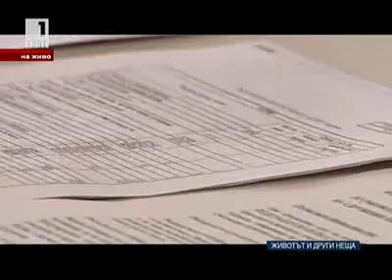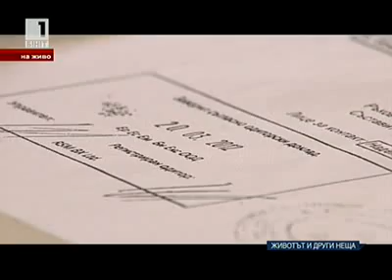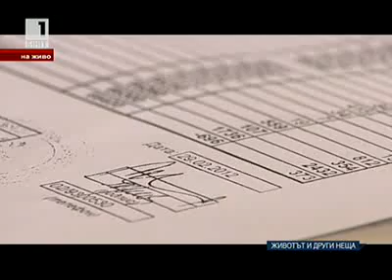Защо спонсорите се оттеглят от волейбола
Даниела Петкова - председател на управителния съвет на ПОК "Доверие", гост в студиото на "Животът и други неща", обяснява защо главният спонсор на Българската федерация по волейбол реши да прекрати договора с нея.